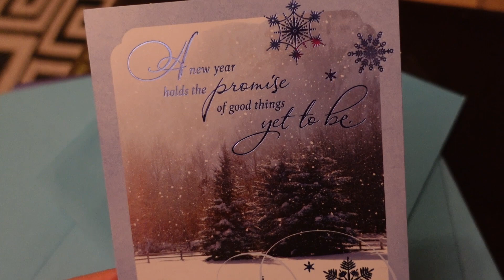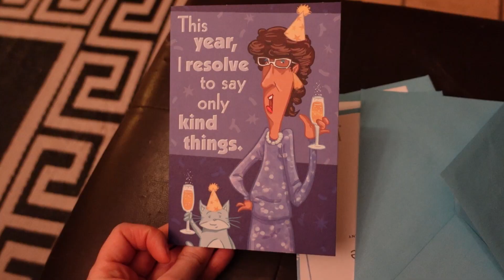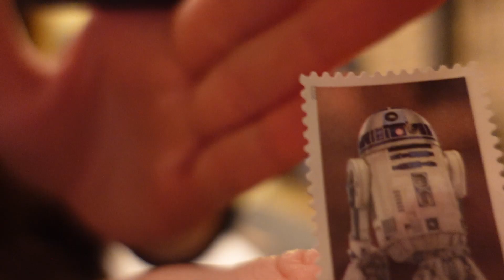What'dja Do for the Solstice? (Vlog)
00:00 Intro
01:30 A Walk in the Woods
03:10 Songwriting
06:38 Building a Fire
08:31 Cards, journaling, reading
12:15 Conclusion

I used YouTube as an excuse to buy the logs of my dreams.